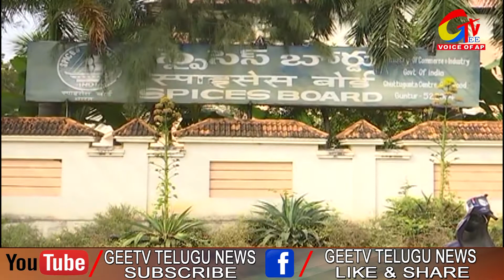గుంటూరు జిల్లాలో కేంద్ర బృందం పర్యటన ||BJP MP GVL || GEETV Telugu News